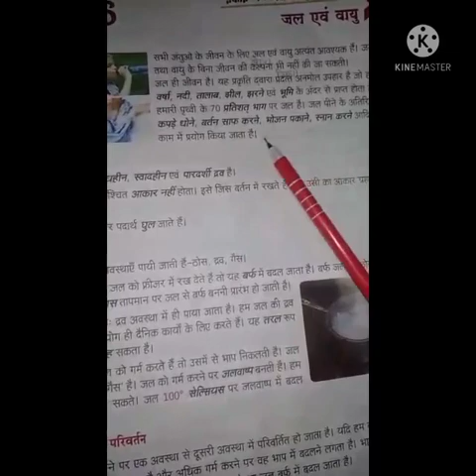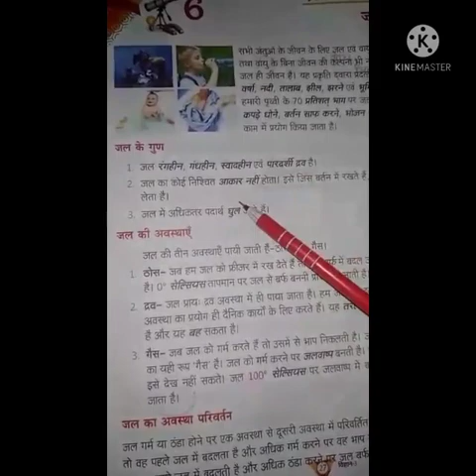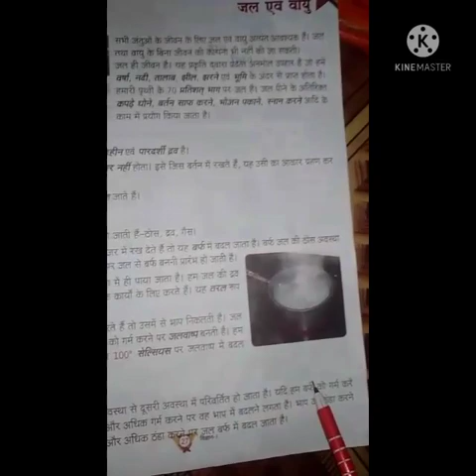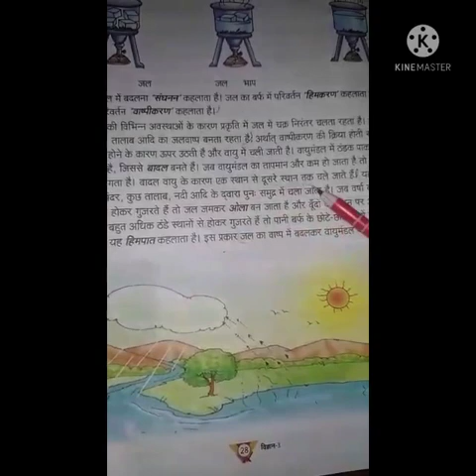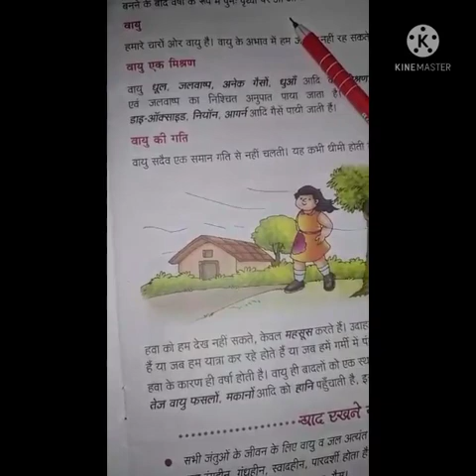class 3rd science lesson 6part 1